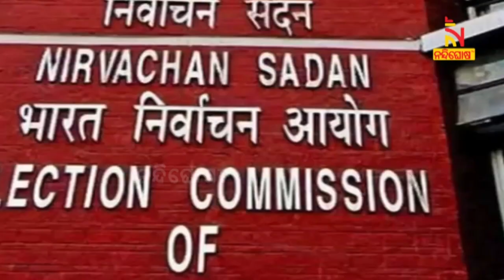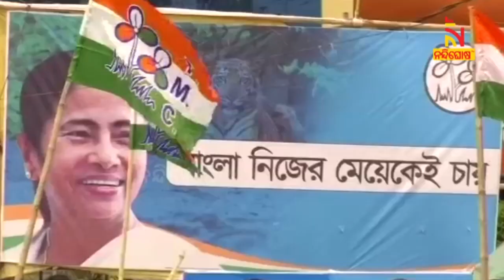'Khela Hobe': Watch Mamata Banerjee's Battle For West Bengal In 2021 | NandighoshaTV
* DishTV Channel No: 1367
* Airtel Digital TV Channel No: 611
* TATASky Channel No: 1779
* hathw@y Channel No: 731
* Ortel Channel No: 707
* Videocon d2h Channel No: 840
* SITI Channel No: 17 & 458
* GTPL Channel No: 719
* SUN Direct Channel No: 667
* Asianet Channel No: 219